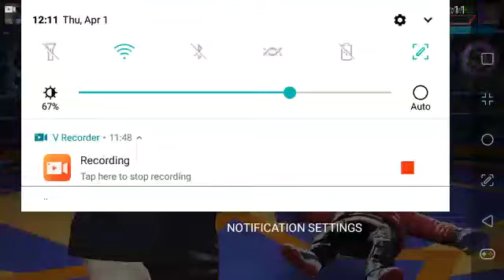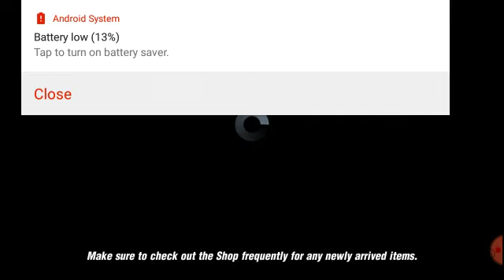2021 April Fool's Knockout Challenge....music playlist [I do own copyrights to music]